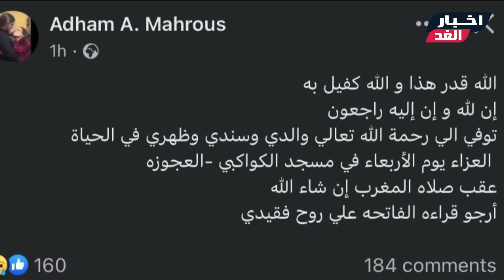عاجل/ وفا ة زوج الفنانة المصرية منذ قليل بعد وفا تها بكورونا وابنهما : راح السند والظهر وسط حزن شديد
وفاة زوج الفنانه الشهيره بعدها بشهور اثر اصابتها بكورونا وسط حزن كبير من الأهل والنجوم
شـاهد الفيديو ولا تنسي الإشتراك في القناة وتفعيل الجرس ليصلك كل جديد :